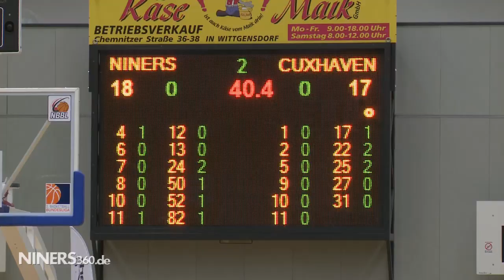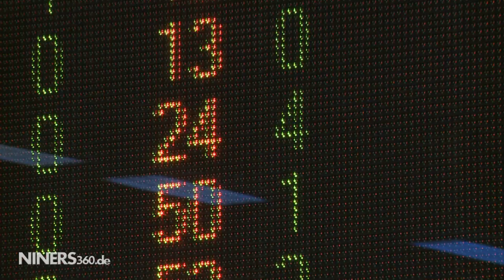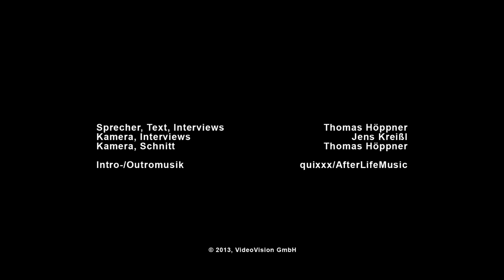NINERS360 Ausgabe 58 - Pfeifkonzert | BV Chemnitz 99 vs. Cuxhaven Bascats - 81:85 n.V.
Spielbericht der Partie vom 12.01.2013.